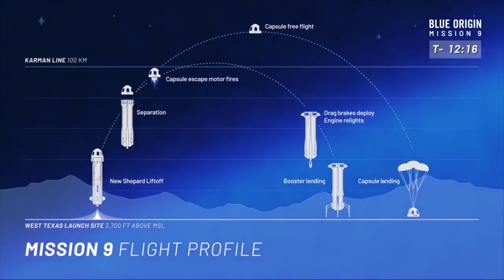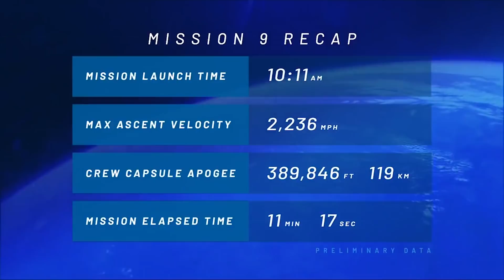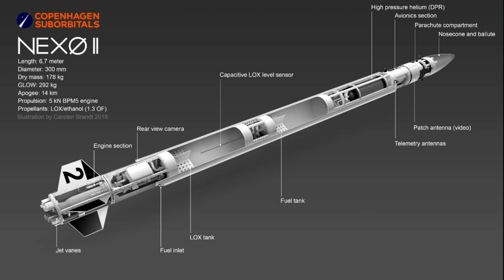Suborbital Tourism Space Race Update (July 2018)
Two Companies are racing to send the first tourists to the edge of space and back safely. Both Blue Origin and Virgin Galactic conducted test flights this month to reach their goals.

EpicFutureSpace is producing short space themed news videos focused on human transportation.